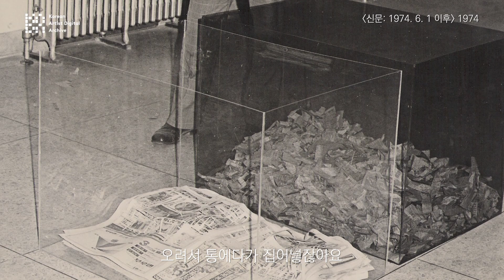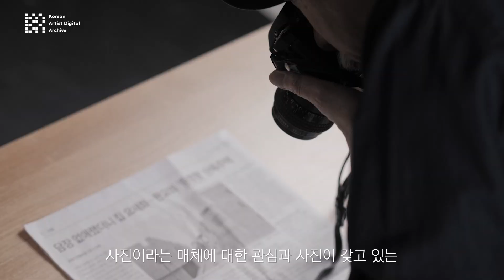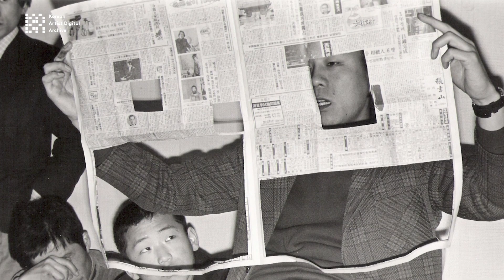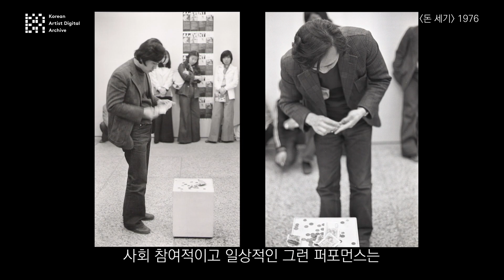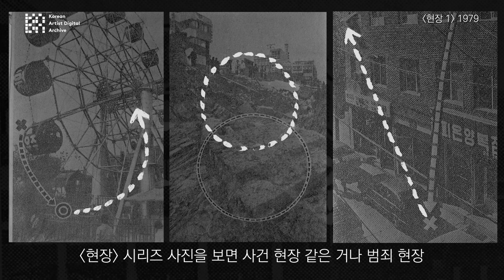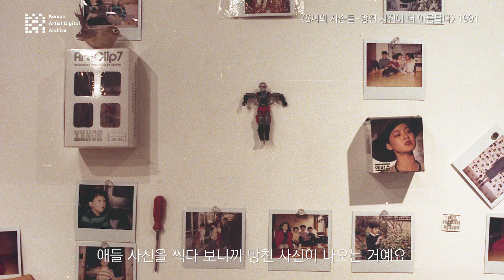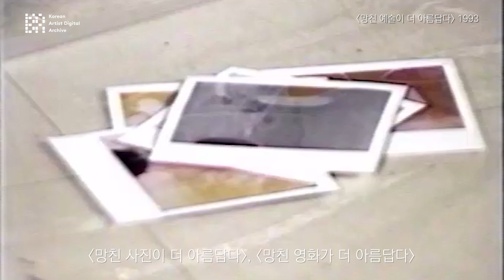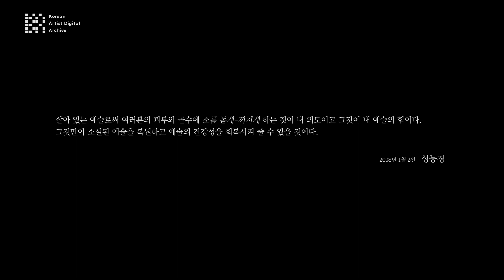[원로작가 디지털 아카이빙] - 성능경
연구기관: 현대미술포럼
            (책임연구원 조수진, 연구원 전유신, 연구보조원 허효빈, 보조원 현민혜)
연구년도: 2019